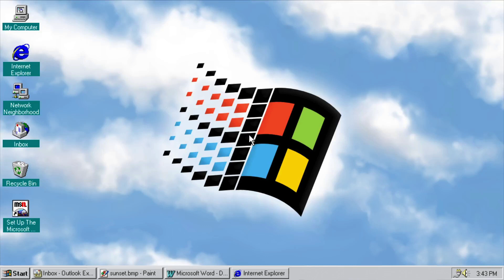Windows 95 has a Sparta Káosz TMLPE Remix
I found this Windows 95 video from Clipchamp under the "Microsoft Nostalgia" section, so I turned it into an image.

Base belongs to @Akiratri2006.